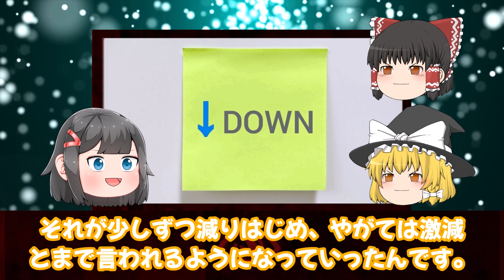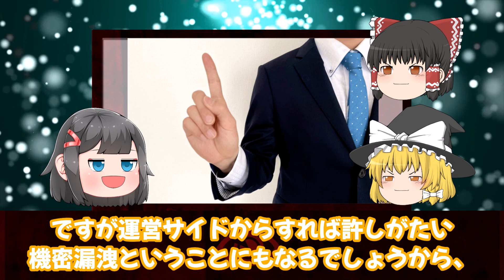【ゆっくり解説】上からすぎる発言に周囲もドン引き…人気グループでセンターも務めた彼女が嫌われた理由